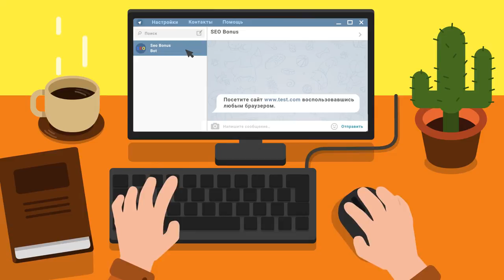Турнир Чака КОРМ2 - МДК - Monti - 20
Автор реплея: Play-replay
Карта: Мурованка
Танк: Неизвестный
Кредитов: 50339
Фрагов за бой: 1
Урон за бой: 6314
Заблокировано урона: 1550
Опыт за бой: 794
Описание: Нет описания.